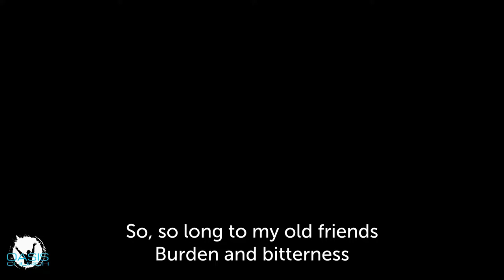Oasis Church Joplin -Rick Crouch -The More, Our Lack, and Unity - 4/24/22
Oasis Worship
Brother Rick Crouch bringing the word.